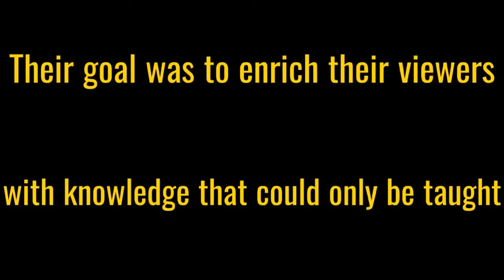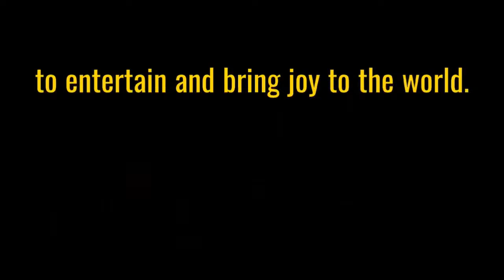Epic Easter, Friday livestream special. Ft. Andy, Jeff, Carlos, Keith, Dan, and Nigel.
This is an epic Easter double header livestream part 1 on my channel. Part two will be on Dans channel. This will be at 7.30pm as well.

Here’s the link to their channels.